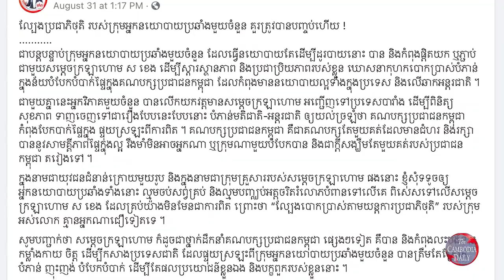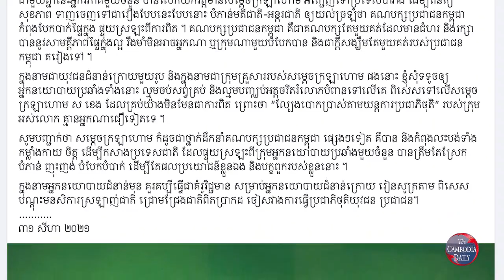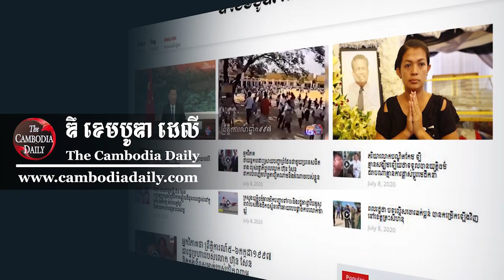ក្រុមអ្នកតស៊ូមតិថា សម្តីកូនប្រុសលោក ស ខេង បង្ហាញពីសកម្មភាពនយោបាយទុច្ចរិតមេដឹកនាំធំៗ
បញ្ញវន្តខ្មែរនៅក្រៅស្រុក អះអាងថា ការលើកឡើងរបស់កូនប្រុសលោក ស ខេង គឺលោក ស សុខា ជាគំនិតល្អ ដែលសុំឲ្យអ្នកនយោបាយជំនាន់មុនធ្វើជាគំរូល្អដល់អ្នកជំនាន់ក្រោយនោះ ហាក់ឆ្លុះបញ្ចាំងឲ្យឃើញនូវសកម្មភាពនយោបាយទុច្ចរិតរបស់មេដឹកនាំធំៗនៅកម្ពុជា ដែលបានធ្វើកន្លងមក រហូតដល់សព្វថ្ងៃនេះ។